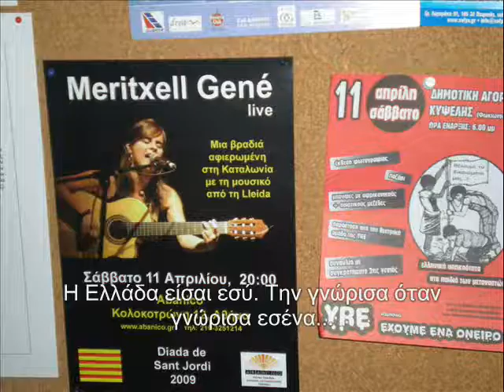Meritxell Gené - "Grècia ets tu" (Η Ελλάδα είσαι εσύ)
Τραγούδι από το νέο δίσκο ("Sota els llençols") της νεαρής Καταλανής Meritxell Gené, αφιερωμένο στην Ελλάδα. Σε αυτό το τραγούδι η Μεριτσέλ θυμάται το ταξίδι της στην Ελλάδα τον Απρίλιο του 2009 για συναυλίες και τις εμπειρίες της που έζησε εκεί.

Una canço del nou disc de la cantautora lleidatana Meritxell Gené, "Sota els llençols", dedicada a Grècia. En aquesta canço la Meritxell s'en recorda d' algunes experiencies que va viure quan va viatjar a aquest pais meravellos de la Mediterrania a fer concerts l'abril del 2009.